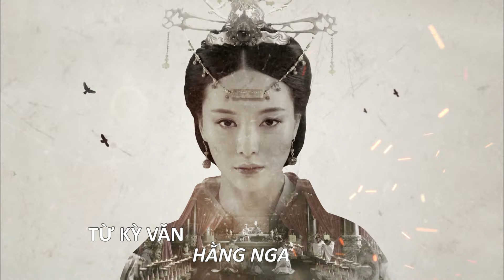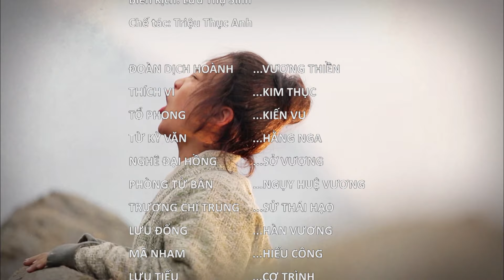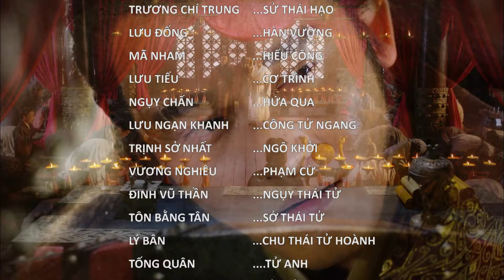VÔ DANH TIÊN SINH TẬP 4 | Phim Bộ Cổ Trang Kiếm Hiệp Thuyết Minh Trung Quốc Hay Nhất 2024